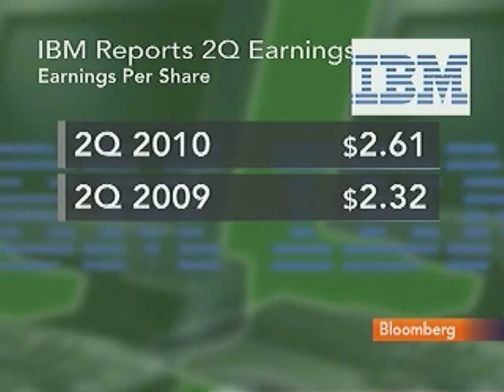Enderle Discusses IBM Results, U.S. Technology Industry: Video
July 20 (Bloomberg) -- Rob Enderle, president and principal analyst at consultant Enderle Group in San Jose, California, talks with Bloomberg's Susan Li about the outlook for U.S. technology stocks.
     International Business Machines Corp., the world's biggest computer-services company, reported sales that missed analysts' estimates as demand for services slowed and the falling euro weighed on revenue. (Source: Bloomberg)